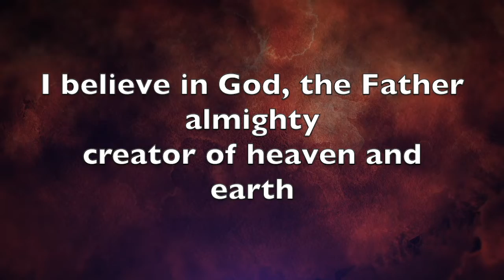What do we believe? Apostles Creed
A part of our April 19 online service